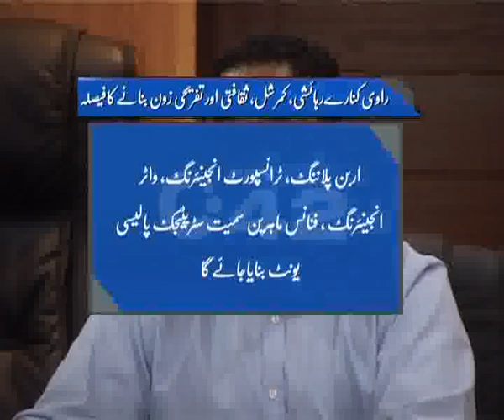LDA Governing Body Meeting Pkg City42